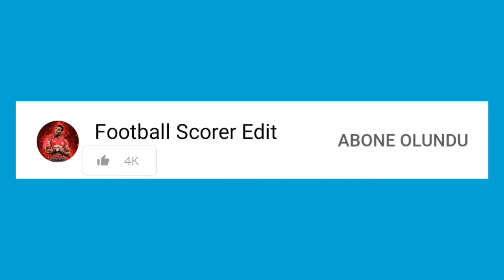Ancelotti, Löw ve Fatih Terimin Ortak Geçmişi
Ancelotti, Löw ve Fatih Terim.
Bu üç ismin ortak geçmişini hiç duydun mu?
1997 98 sezonunda Otto Baric ile yollarını ayıran Fenerbahçe yeni teknik direktör arayışına girdi. Başkan Aziz Yıldırım takımın başına bir İtalyan hoca getirmek istiyordu. O dönem Parma’dan ayrılan Ancelotti ile görüşmeler yapıldı. Hatta Ancelotti kulüp tesislerine kadar gelip gezdi sadece imza atmak kalmıştı ama o imza atılmadı. Ancelotti, Juventus yetkilileriyle de görüşüyordu be oraya gitmek istiyordu. Korkak bir tavuk gibi davrandım Fenerbahçeye cevap veremedim diyen Ancelotti, Juventus ile anlaştı. 2 buçuk sezon Juventus’u çalıştıran Ancelotti hiç kupa kazanamadan ayrıldı. O dönem Milan ile yollarını ayıran Fatih Terim’in yerine geçerek yeni Milan teknik direktörü oldu. Fenerbahçe ise Ancelotti ile anlaşamayınca Alman çalıştırıcı Joachim Löw'ü göreve getirdi. Fenerbahçe, Alman teknik direktörün yönetiminde sezonu üçüncü sırada tamamladı.